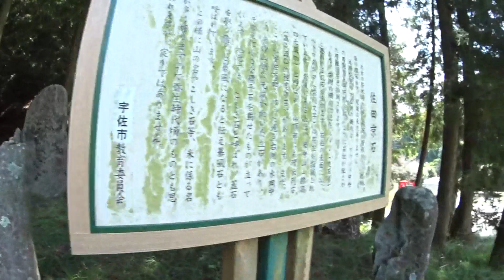CBナナハンで行く宇佐市 佐田京石とこしき石探索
国東半島ツーリング。最終は、佐田京石とこしき石です。